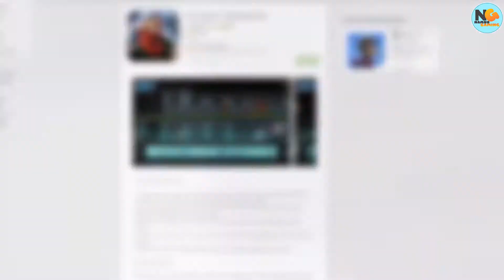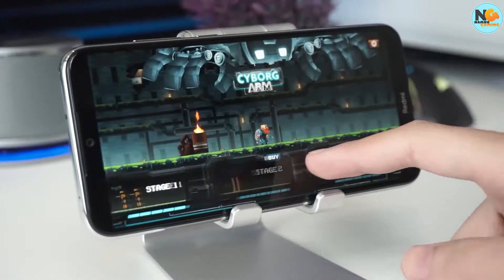Top 10 My Favorite Openworld Games for PC | Part 3 || NAMNO GAMING ||BEST PC GAMES